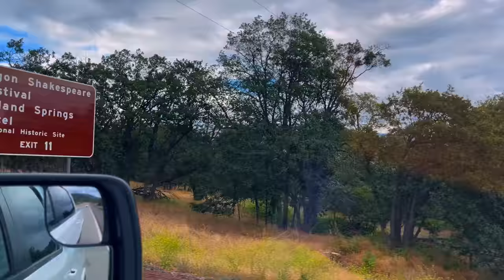A SCENIC DRIVE (California to Seattle)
VIDEO SUMMARY:
A scenic drive from Los Angeles California to Seattle Washington. If I recall correctly, this trip took 6 days. That figure could be off slightly, but you get the idea -- it was a fun lil road trip 😊
Anyway I shot this video on my iPhone and look how well it turned out! No need for a big fancy camera to make a video -- you just need an idea. This is meant to be a relaxing video where you can just sit back and enjoy a calming montage of beautiful landscapes. I hope you get something out of it and have a great day ❤️

BIOGRAPHY:
Aidan Gallagher is #2 on IMDB's "TOP 10 BREAKOUT STARS OF 2020" and #7 on IMDB's "TOP 10 STARS OF 2020." He recently completed filming of Season 3 of Netflix's The Umbrella Academy, starring as fan favorite character Number Five. Aidan's performance has been widely acclaimed as "...one of the show's main delights." -David Betancourt, The Washington Post

In August 2018, Aidan made Variety's Power of Young Hollywood Ones to Watch list being named as one of the top actors under the age of 25.

Aidan was twice Nominated Favorite Male TV Star for the Kids Choice Awards for his performance on his Emmy Award winning series "Nicky, Ricky, Dicky and Dawn." Aidan also hosted The Kids Choice Sports Awards.

An up-and-coming singer-songwriter musician, Aidan was selected for the prestigious Big Break Accelerator Program Showcase for 2020 SXSW, making him the youngest ever singer solo artist to be selected to perform at SXSW.

While his Blue Neon Tour was placed on hold due to the Covid19 Pandemic, Gallagher's self-produced music singles were recognized in two prestigious competitions with several Honorable Mentions and a People's Choice Winner Award for his song 4TH OF JULY. As an independent artist his music videos for his 6 debut singles garnered over 30 million combined views on his YouTube channel.

In June 2018, Aidan made history becoming the youngest United Nations Ambassador in their history. Aidan has represented the youth of the world on behalf of the United Nations for several climate action initiatives including speaking at the 2019 Global Climate Action Summit and hosting the Illegal Wildlife Trade Summit on invitation of the UK Government, introducing the Duke of Cambridge (Prince William) to the stage.

Aidan is an accomplished singer, songwriter, guitar & piano player, and composer/ producer - his first passion is a love of the ocean and working to save the environment.